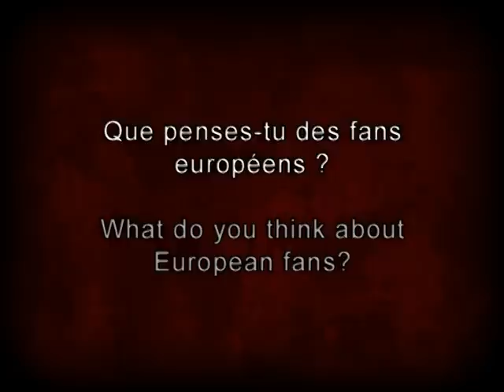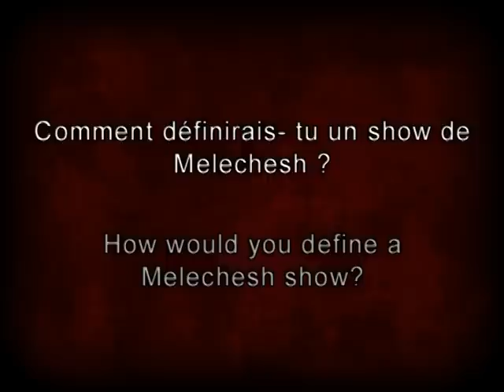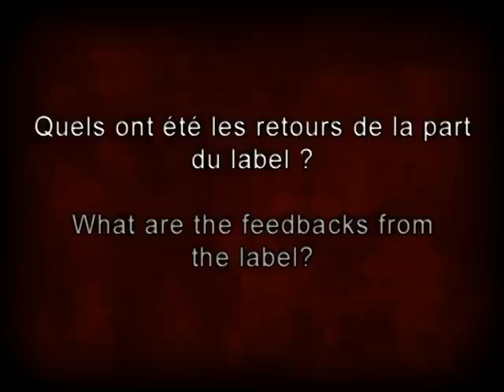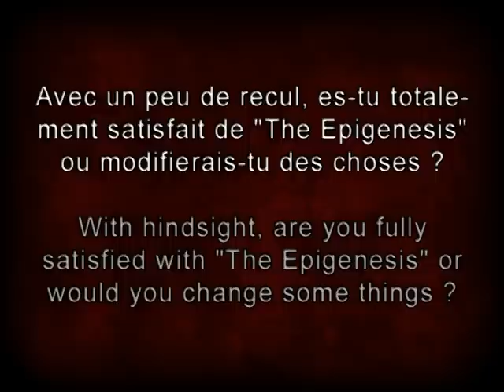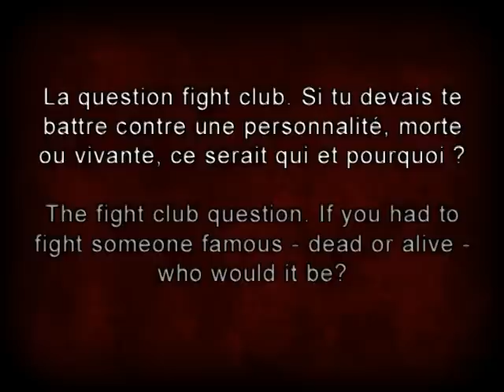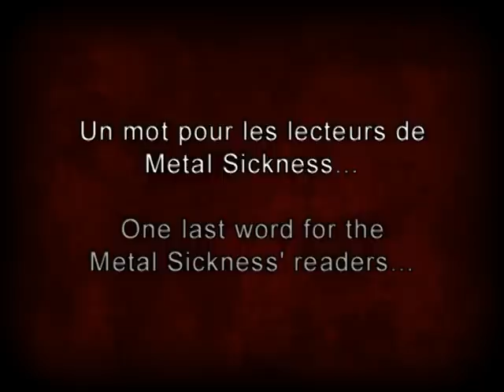Melechesh interview @ Toulouse (03.10.2011)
Melechesh's Ashmedi (vocals, guitars) interview in Toulouse (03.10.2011) by Metal Sickness